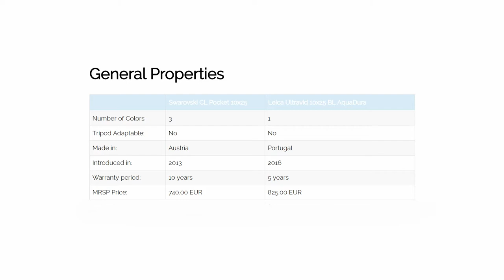Swarovski CL Pocket 10×25 Vs Leica Ultravid 10×25 BL AquaDura